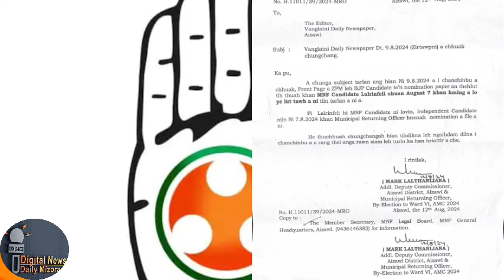Thil phuah chawp mai maiah Sawrkar an puh || Party 2 hruaitute an țhukhawm